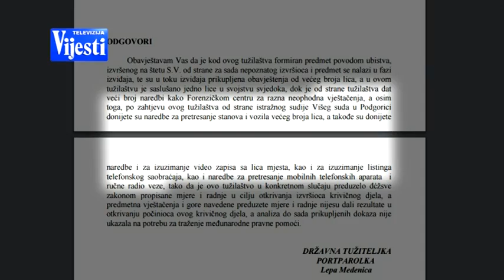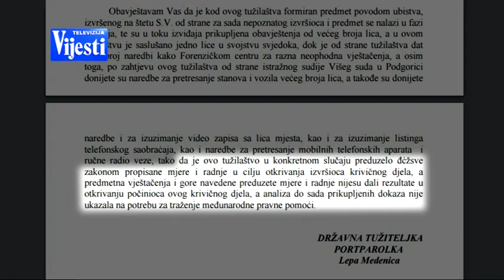ISTRAGA VLAHOVIĆ - TV VIJESTI 22.04.2017.